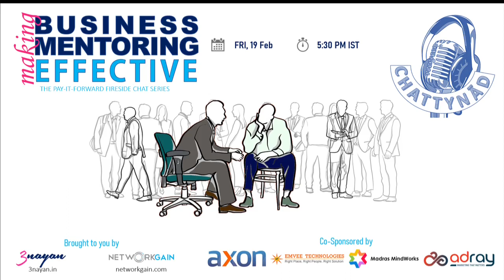Making Business Coaching and Mentoring Effective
Individuals as well as organizations often need a little bit of external help in terms of coaching. Senior executives may also need mentoring from time to time. Learn from from the experts. The speakers on our session were:

 - Enabling business and people proficiency, and transformation to industry leadership. Specializes in Strategy Energization, Operational Effectiveness, Growth Enablement and Digital Transformation.
Twitter - 3nayan - @3nayanSpeaks | Suhas Dutta - @Suhas_Dutta

and

​ - is a BizTech consulting company which wants to create business outcomes by inspiring powerful connected minds to create bold and practical solutions.
Twitter - NetworkGain -  @InfinitePartner| Koushik Ramani - @rvkoushik